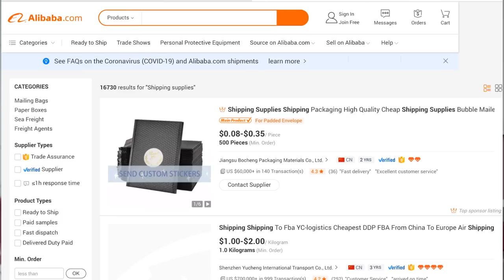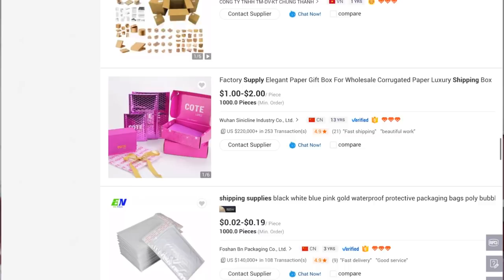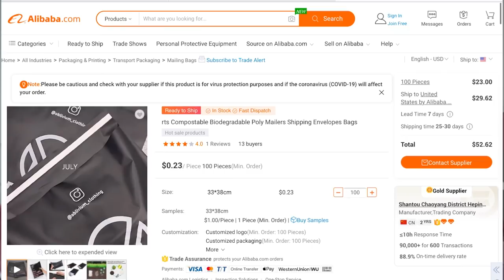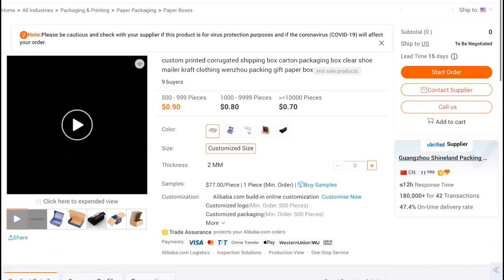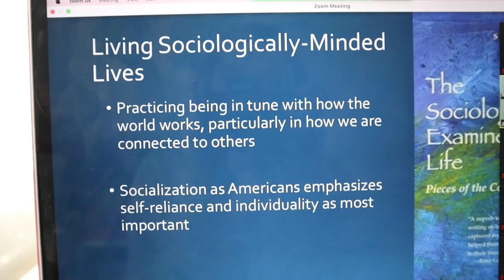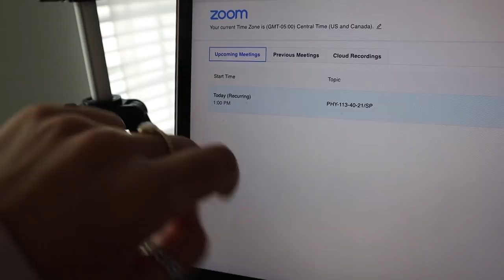VLOG: swimsuit try-on haul, last week of college, small biz launch prep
Productive vlog! swimsuit try-on haul, one of my last days of online school EVER, small biz launch prep: ordering products and photoshoot!

Grace Smith
7827 Town Square Ave
Suite 104-1070

Where do you go to school? I am a transfer student currently at Mizzou and community college!